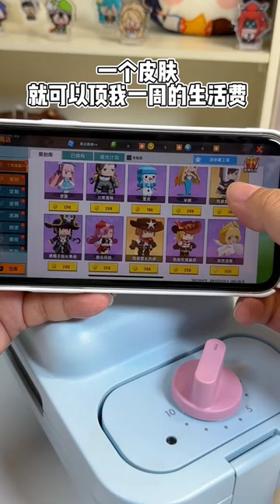早餐机：拉丝冰皮粽子我还没吃过！真不翻车嘛？